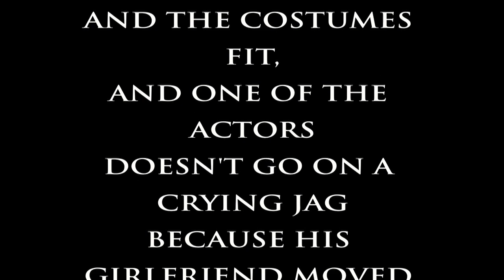The Night League is Coming!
Superhero fun!
Look for us up on the Rooftops (and please don't call the police!)